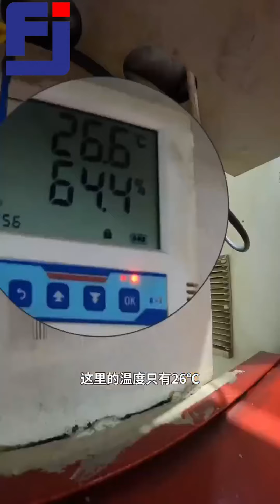What is it like to work at Weichai in the summer?